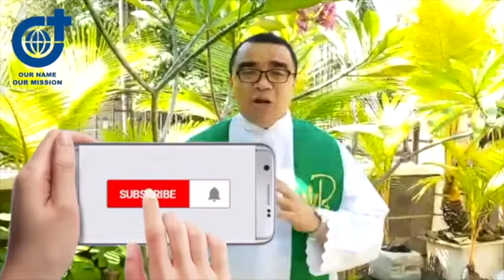AMPUNILAH &MAAFKANLAH DG SEPENUH HATI/TULUS HATI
HARI  MINGGU BIASA   XXIV, MINGGU, 13 SEPTEMBER 2020
Bacaan Pertama: Sir 27:30-28:9
Bacaan Kedua: Rom 14:7-9

Menjadi Pengikut Yesus berarti menjadi orang orang yang selalu memberitakan kabar Baik lewat mengampuni dan memaafkan sesama kita yang bersalah kepada kita. Itulah yang Yesus harapkan dari kita. AMIN

Semoga.